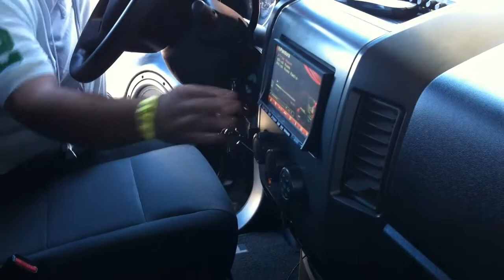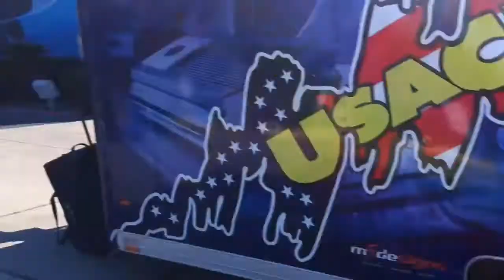South Padre Island the twins and alex mendoza plus sql vehicles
my sisters favorite purple charger in da house :D plus a black titan pick up that sounds amazing :D wooooooo hoooooo plus just like the title says we got the twins in action and a giant dually truck by alex mendoza the guru himself plus a few fellow basshead appearances :D